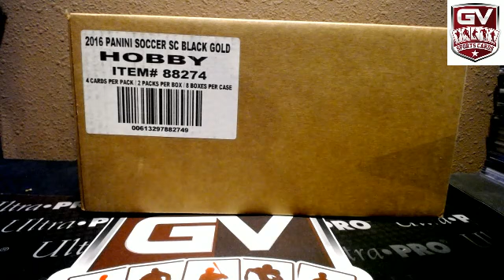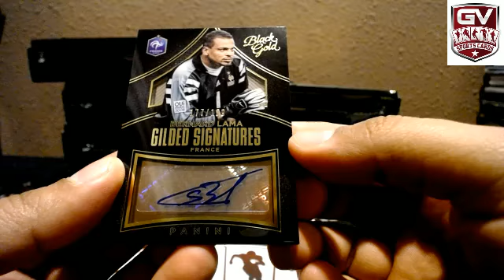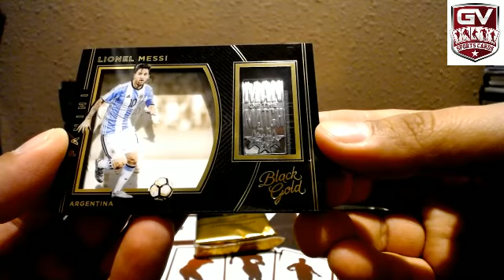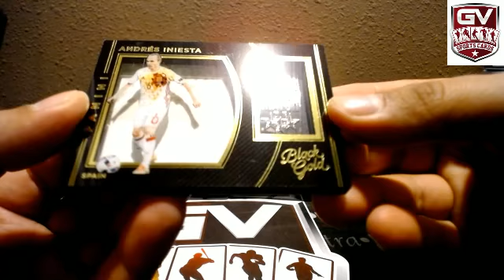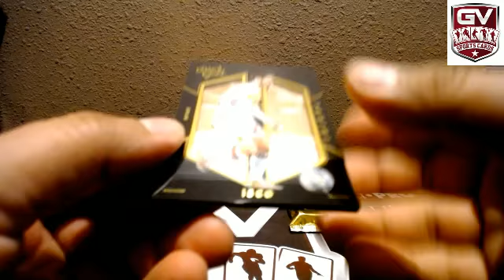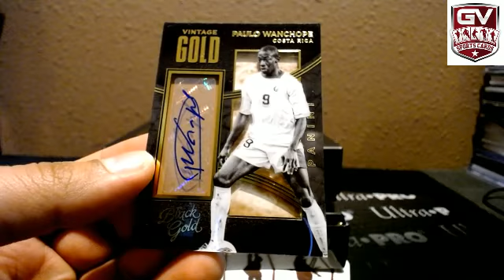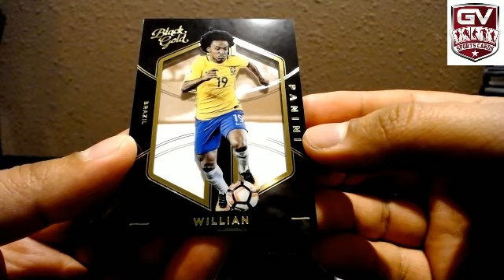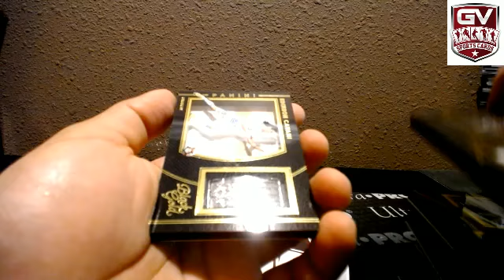2016/17 Panini Black Gold Soccer Hobby 8 Box Case Break Pick Your Team #2